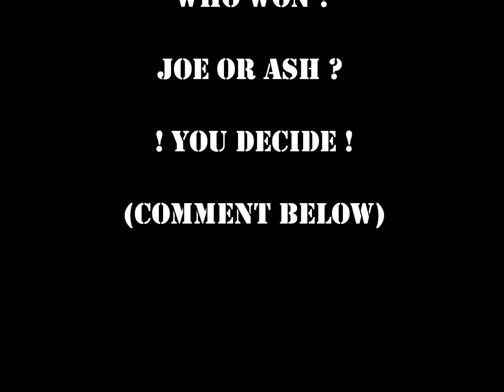DIY gladiators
us having a game of gladiators in a swimming pool,
if you get bored of YouTube then check out our Facebook page "you decide" and check out our photos out-take videos and random videos that might not be on this channel.